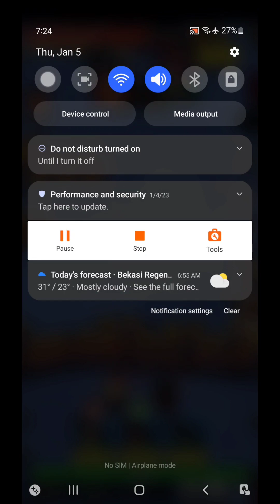Zombie Survival: Idle Defense by ROCKET SUCCEED TOGETHER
Your TD tower is attacked! Summon heroes, shoot 'em up & fight undead monsters

Zombie apocalypse is happening and they are approaching our towers. Where are you, the city defense's last hope?
Join idle battles, using explosive weapons and powerful heroes to push back the tsunami of zombies. Win every war and bring back peace to the land. Zombie Defense: Idle Survival - popular free game that everyone need is now free to play!

WHO WILL LOVE THIS GAME?
- People with little time but still want to enjoy a good incremental game - Practically you don't have to do anything, just idly sit back and watch your warriors fight, as the game has AFK mode.
- People love zombie themes and horror apocalypse scenarios.
- People want to collect hero cards and summon the strongest fighters for the war.

BEST FEATURE
- 50+ heroes with different powers for you to choose from. Each has their own strength, use them wisely to end this zombie war.
- AFK mode, automatically stack up coins and items even when you are away.
- Short levels, perfectly fit to play everywhere.
- Many seasonal events with tons of gifts for newbies

Pick your strongest weapon, choose the most powerful hero, and start the war of Zombie Defense: Idle Survival , NOW!